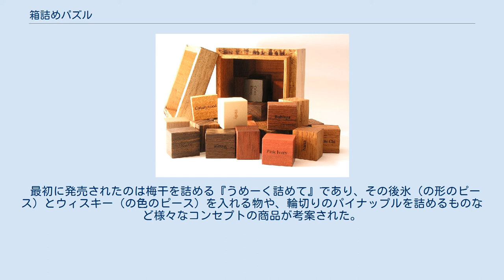箱詰めパズル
ホフマンパズル 27個の合同な直方体を箱に詰める 箱詰めパズル（はこづめパズル）は、立体パズルの一種。
直方体や円柱形などの容器に立体的なピースを上手につめて容器の中にすべて入れるようなものを指す。
容器が存在しなくても、完成形が直方体や角錐などの容易に想像できる形の物はこの範疇に含める。
 ポリオミノのように、複数の立方体を面同士でつなぎ合わせて作った形を総称してポリキューブと呼ぶ。
これらのうちから特定の条件を持つ物を選び出して、それらを与えられた直方体（立方体）に詰めるパズルがある。
 主なものに などがある。
 ペンタキューブ（5個の立方体をつなげた物）は29片あるが、このうち 3×3×3 に入らない4片を除いた25片で立方体を作ることができる。
 辺の長さがそれぞれ違うが近い数字となっている27個の直方体を、その辺の長さの合計に等しい立方体に詰めるパズル。
 芦ヶ原伸之の監修により東洋ガラスから発売されていた一連の作品。
食べ物を模したピースをグラスの中にすべて詰めるのが目的である。
 最初に発売されたのは梅干を詰める『うめーく詰めて』であり、その後氷（の形のピース）とウィスキー（の色のピース）を入れる物や、輪切りのパイナップルを詰めるものなど様々なコンセプトの商品が考案された。
 2010年現在、一部の作品がビバリーから発売されている。